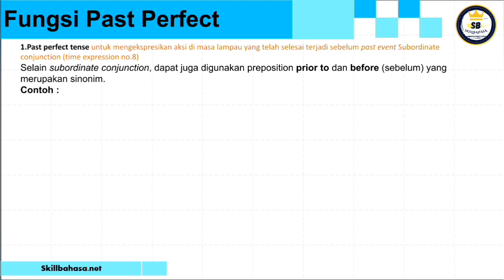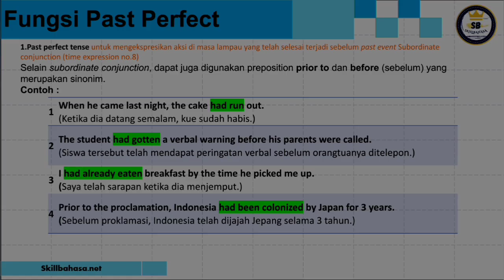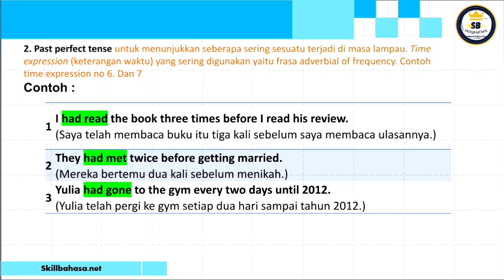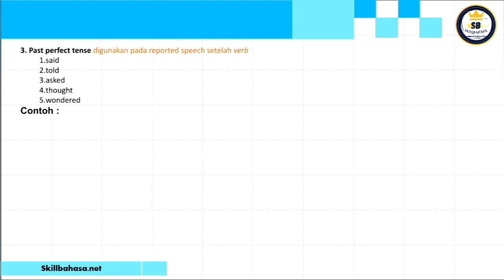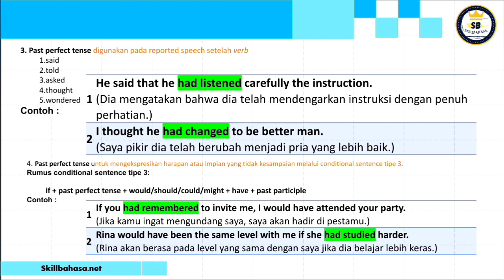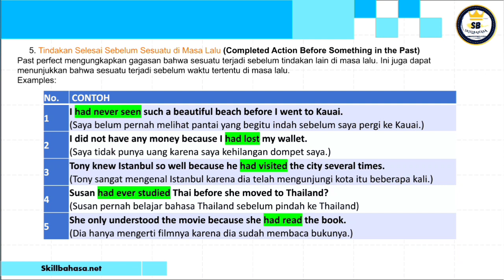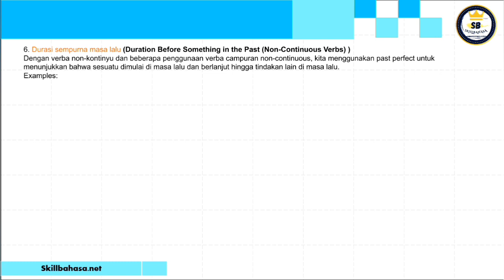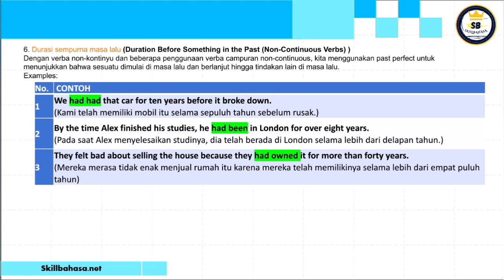ENGLISH GRAMMAR | Fungsi past perfect | STRUCTURE | Tenses